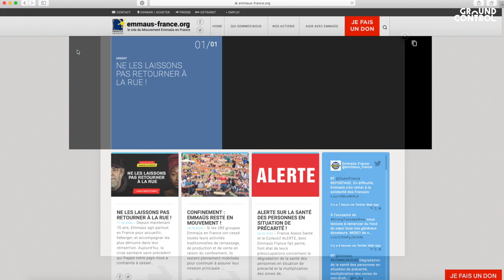Engagé·e·s sur le terrain avec Emmaüs et Valérie FAYARD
Depuis le début du confinement Emmaüs France est face à une situation inédite, obligée de fermer ses centres, l’association a lancé un appel à dons pour lui permettre de passer ce cap.

Valérie Fayard sa directrice générale déléguée nous en parle tout en évoquant les élans de générosité qui se manifestent de partout. Elle partage aussi sa vision des semaines et mois à venir et appelle à un véritable changement de modèle de société.

Interview enregistrée le 27/04/2020
Propos recueillis par Mathilde GIRAULT
Montage et post-production : Fred H / fred-h.com